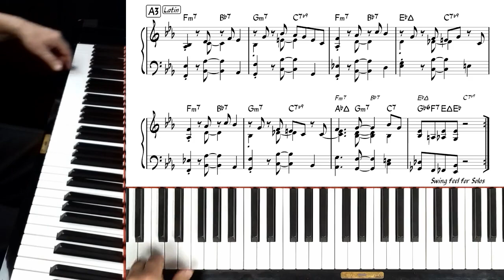*Eclypso* (Tommy Flanagan) - piano arrangement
My solo piano arrangement of this lovely Calypso inspired composition from 1957 by Tommy Flanagan who was John Coltrane's pianist at the time. best, andy